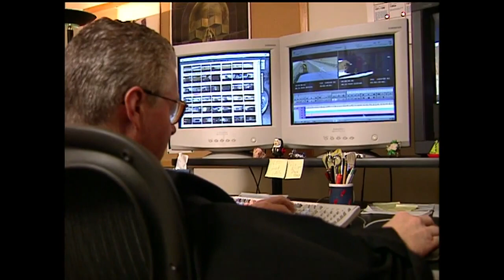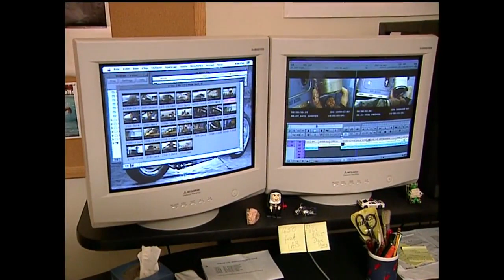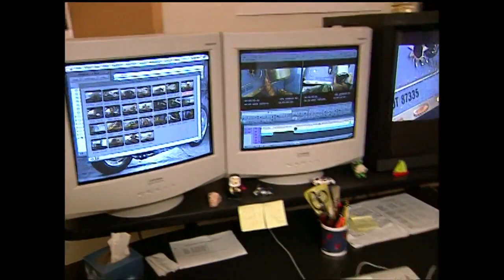The Fast and The Furious (2001) Behind the Scenes | Director Rob Cohen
Director Rob Cohen on editing The Fast and The Furious